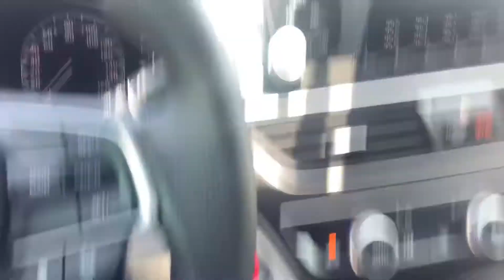2018 Accord LX from Rex at Howdy Honda